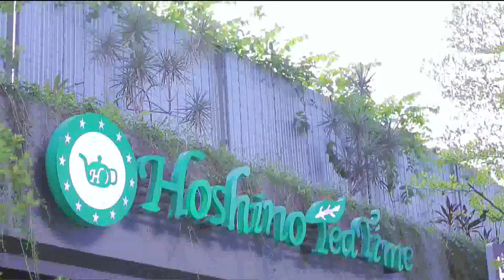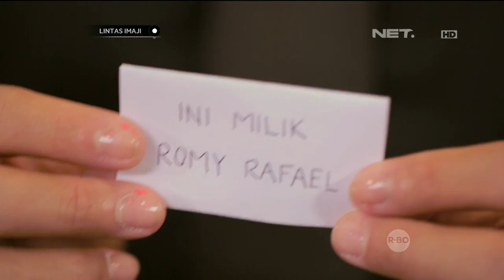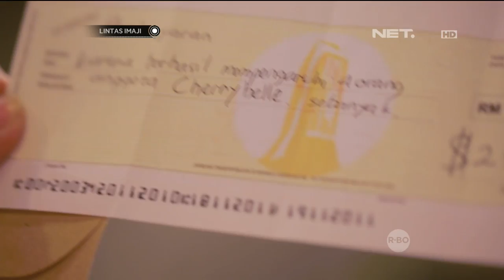Lintas Imaji - Keseruan Eksperimen Bersama Personil Cherry Belle (1/3)